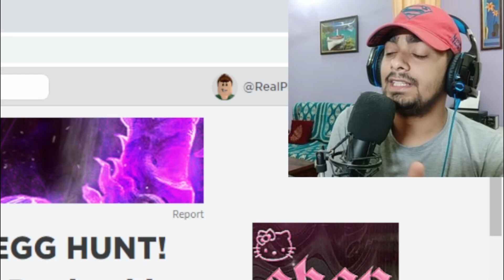ALL *90* EGG HUNT UPDATE CAR DEALERSHIP TYCOON ROBLOX S02 #11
kind friendly
family friendly